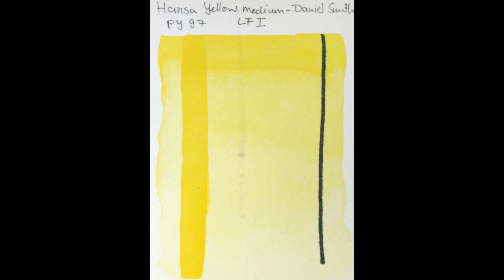Hansa Yellow Medium PY 97 Daniel Smith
I want to create a swatch database where you can easily watch the swatch of a specific color sorted by brands. I have a very large watercolor collection and will upload swatches from each color with time. I'm starting with artist grade colors and will do student grade colors afterwards.
All swatches are done on Arches cold pressed grain fin paper, size is the same as an ACEO card.

I hope this will help you to choose colors easily and also helps deciding which colors you like and want to buy.

5ml tube
15ml tube
watercolor stick
sets containing this color